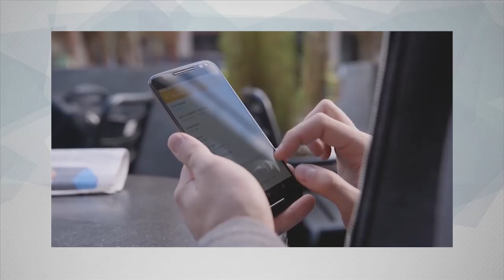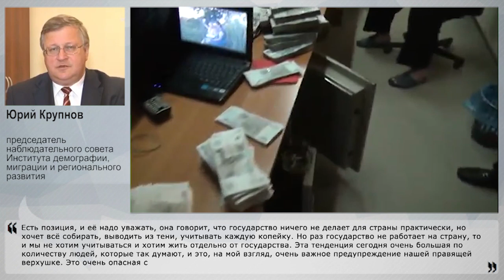Предупреждение правящей верхушке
В Минфине обсуждается проект поправок в законы, по которым предложено "зашить" в банковские карты и SIM-карты микрочипы с электронной подписью владельца и таким образом уйти от бумажных документов для подтверждения личности, в том числе и паспорта. Однако скептики считают, что с помощью новой инициативы возможны хищения персональных данных россиян. Есть ли опасность попасть в ловушку тотальной слежки, и в чём причины ухода в серые схемы граждан и бизнеса, рассказал эксперт НаканунеТВ председатель наблюдательного совета Института демографии, миграции и регионального развития Юрий Крупнов.